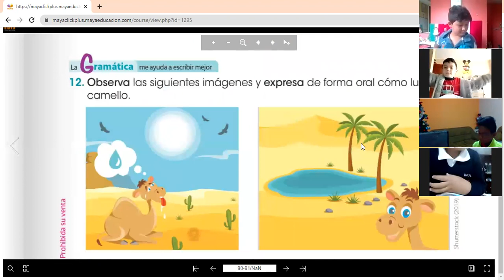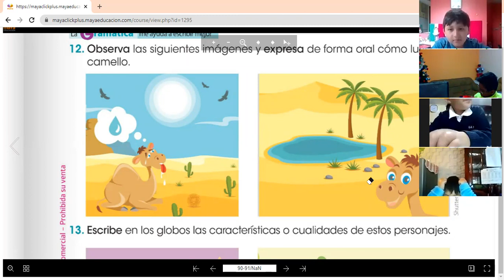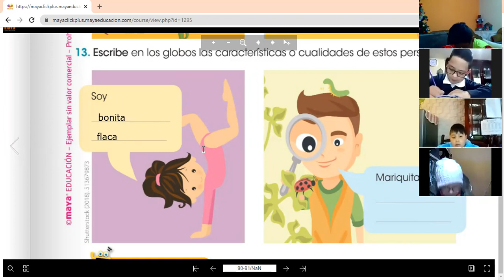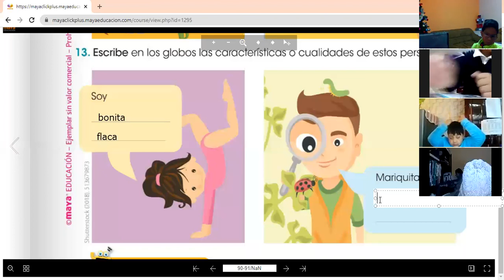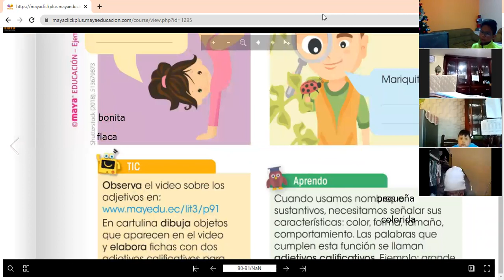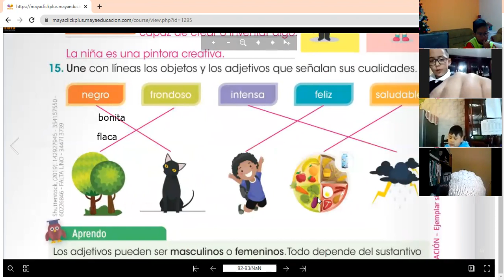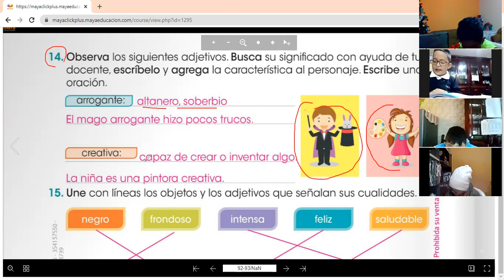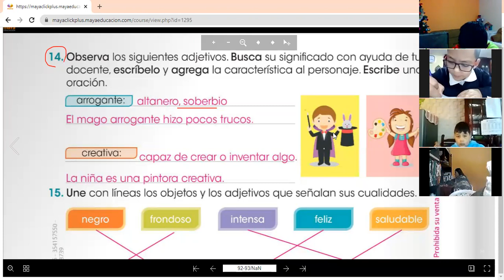3EGB A LENGUA Y LITERATURA JANETTE 25NOV2021